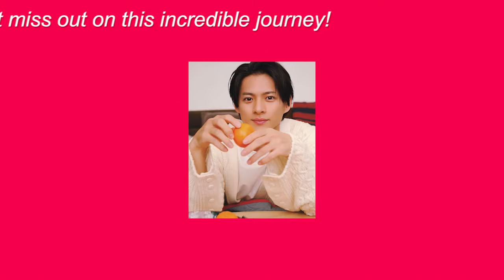【平野紫耀】「2023年「推し活」についての意識調査：アイドル、アニメ、キャラクター、そしてケーキ」